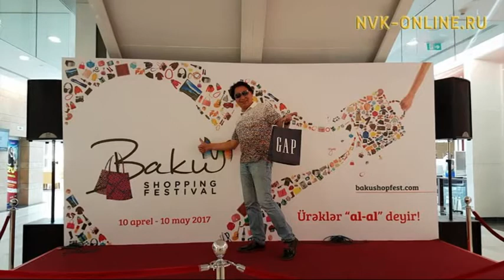Мастер-класс от известного хореографа Якутии Афанасия Афанасьева. Летний эфир (07.06.2017)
Официальный сайт NVK-ONLINE.RU - В гостях передачи "Летний эфир" заслуженный артист РФ и РС (Я), танцовщик-хореограф, член Союза театральных деятелей России Афанасий Афанасьев.